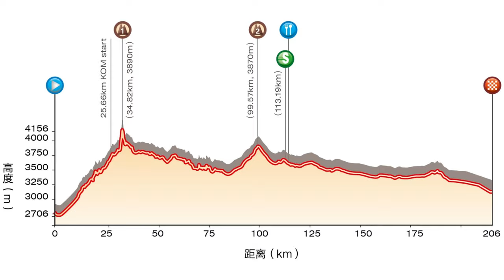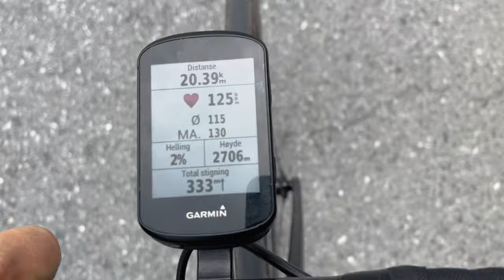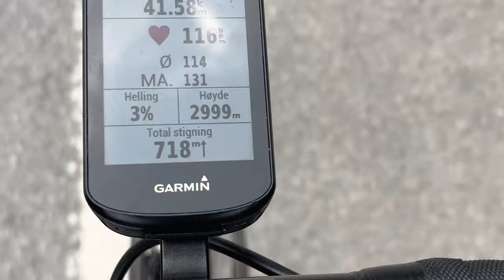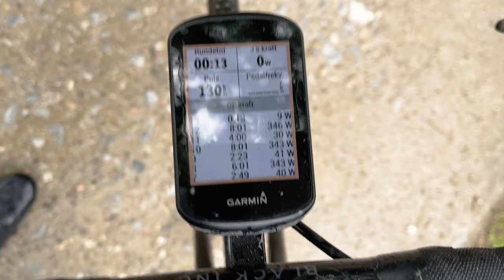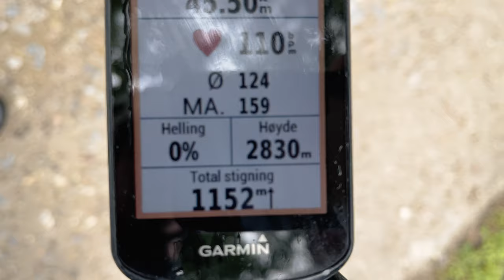EXTREME Altitude Training in CHINA?!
We have traveled all the way to Xining, China to compete in the UCI 2.Pro race Tour of Qinghai Lake! Before the race starts, we have given ourselves about a week of acclimatization, to prepare for the insane altitude that we need to tackle.
This video shows how Team Coop - Repsol manage the training during the first days, and also reveals how the altitude affect the power output on sub-threshold intervals.